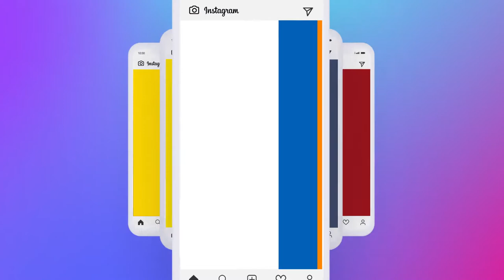Corporate Business Company Promo Stories Pack | Free Download Videohive Template